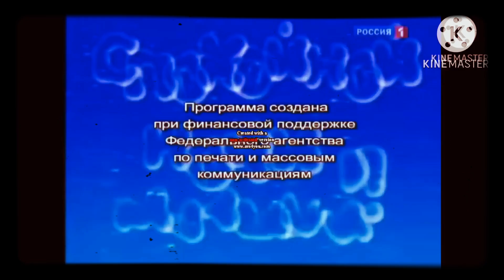Preview D2 In 8mm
YT Filter